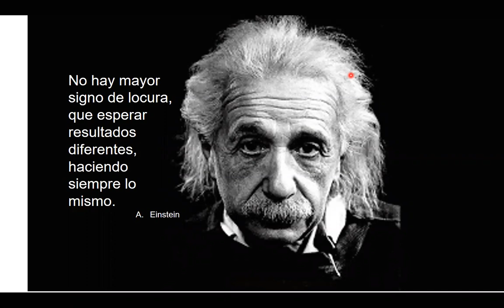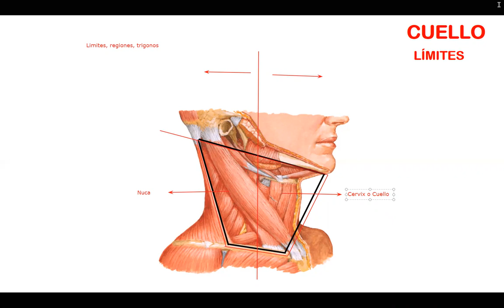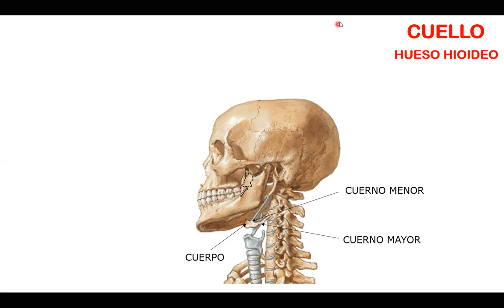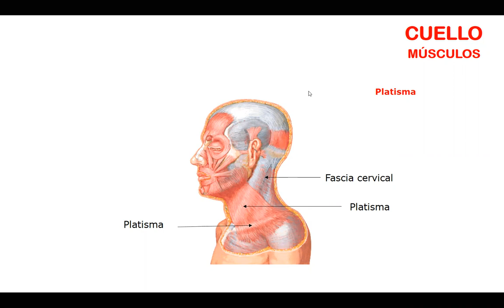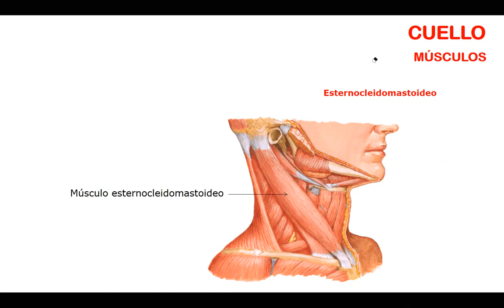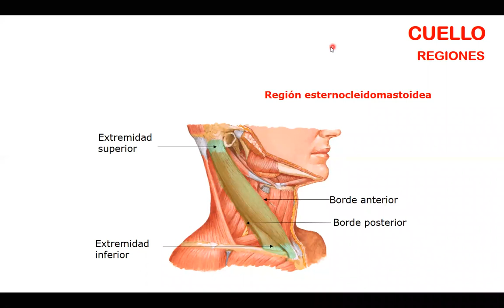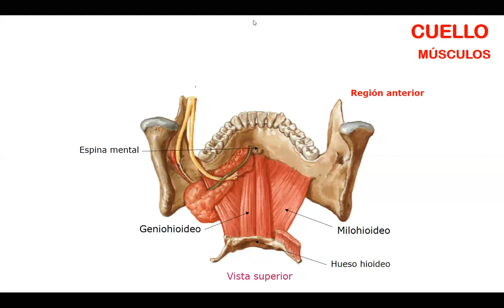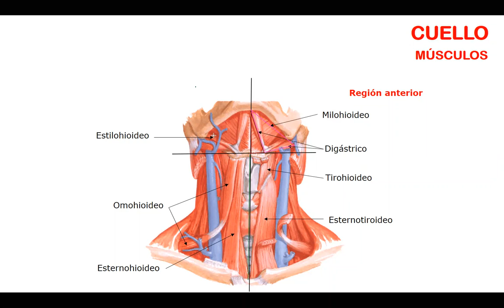Clase Teórica Grupo BP3015 Pares Craneales y Cuello Parte 2 26 08 2020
Descripción general de los Nervios Craneales y estructuras Musculares del Cuello.